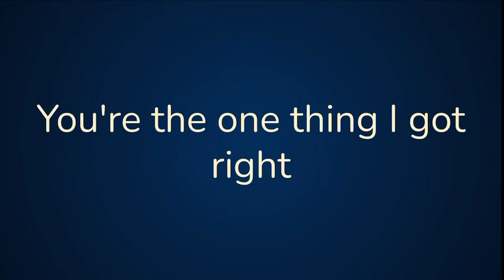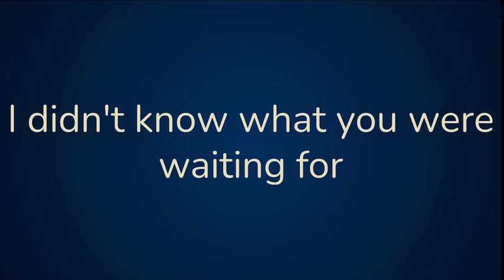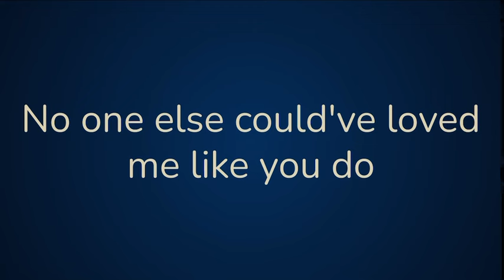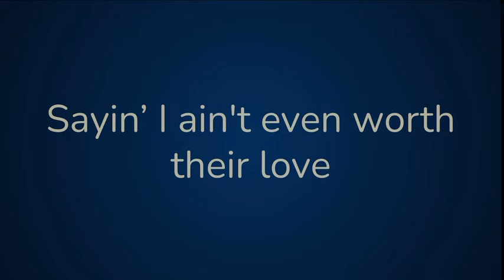“Someone” by Aaron Lewis | Lyrics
This song is by @AaronLewisTV, not by me, I just made the lyric video.

If you like the music in my videos, I have a Spotify playlist featuring all the songs that I have a lyric video for and upcoming lyric video projects.